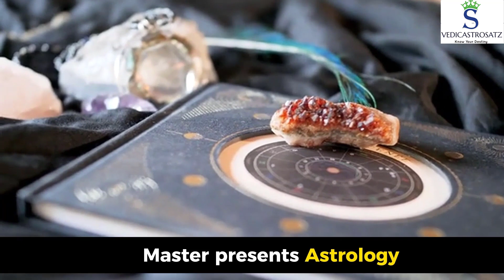Which are the Zodiac Signs MARS is Weaker in the birth chart ?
Please provide the following information about you to perform the Horoscope Analysis.

Your Name
Date of Birth (ddmmyyyy)
Time of Birth ( please mention clearly AM or PM )
Gender
Marital Status
Specify your Problems

Astrology is a Science that has survived the tests of time and gives an exact account of the past, present and the eventual fate of any individual. An individual is born during a particular arrangement of planets in the Zodiac.

It is the Astrologer’s job to create a map of these arrangements in the Zodiac in accordance to the time of birth. The map thus produced is called Natal Chart, or Janam Kundli. The chart produced with the help of basic information such as Day, Date, Time and Birth Place is very simple. It is examined in depth with the assistance of various Vedic tools and a complete Horoscope is produced which includes information of the Dasha in which we are born.

Our astrologer will provide you with sage advice about how to overcome your obstacles and problems as seen in your horoscope, after consultation with the various Houses, Planets, Rashis, Dashas and Yogas (combination of houses.)

We are flourishing at our business, giving the best possible Astrological services to our clients and setting ourselves up for the long run.

VEDICASTROSATZ.com was established by Astrologer Mr.Satish Babu. According to his desires, this site was made to give quick specific answers to inquiries by the members, in view of the standards of Vedic Astrology.

Mr.Satish Babu is a specialist Vedic astrologer, having done significant examination in Vedic Astrology & Nadi Astrology. He is, additionally speaking, also an expert in the subjects of Vasthu, Gemology and Psychology.

With his energy, commitment and untiring endeavours, he came up with a site named “VEDICASTROSATZ.com” in order to provide high level services in the field of Astrology and Numerology. He examines in Astrology for various areas of life like Marriage, Business, Foreign Settlements, Finances, Career and Marital happiness after precisely inspecting the Horoscope and gives ideal solutions and remedies.
Satish Babu received great appreciation from his Clients and they just love him for the tremendous knowledge in the field of Astrology. He also conducts Courses in Vedic Astrology of Sage Parashare and Nadi Astrology of Sage Bhirghu.

He finished his Masters in International Business and has taken numerous courses in Astrology from various reknown Astrology Gurus.
The reception of input from numerous customers around the world is an indication in itself about the goodwill that has been showered upon him by his knowledge.

1. To provide Best possible consultation services and imparting them knowledge in Vedicastrology by simple ways of explaining the Strengths, Weakness ,Opportunities and Threats in their Horoscope.

2. To make people aware the importance of Astrology for the advantage of all, regardless of position, society, religion, geographical area, age, gender, etc. astrology is the Great gift of God to Mankind written by Sages of ancient age.

3.To Provide ideal services to our trusted clients, providing a high degree of satisfaction by carefully examining their horoscopes and suggesting any remedial measures that might ease their way through life.